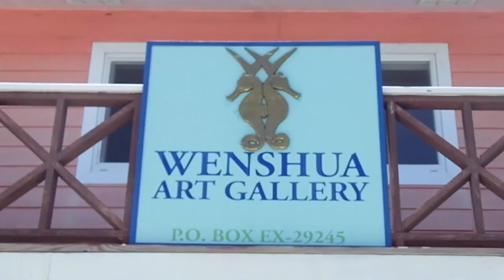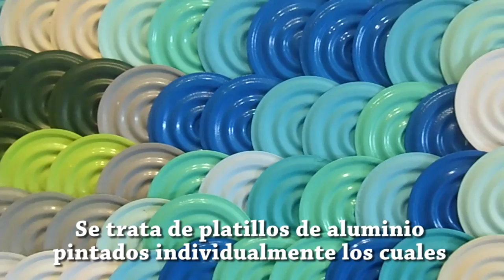Islas Bahamas: Wenshua Gallery en Great Exuma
Hoy vamos a explorar el mundo del arte contemporáneo en las Islas Bahamas.

Visitamos la galería Wenshua en Great Exuma y fuimos recibidos por su directora Wendy Cartwright. Exploramos los trabajos de los artistas locales Michael Knowles y Michael Hoyte, tan ligados al agua y a la naturaleza, características propias de la impronta cultural de la isla.